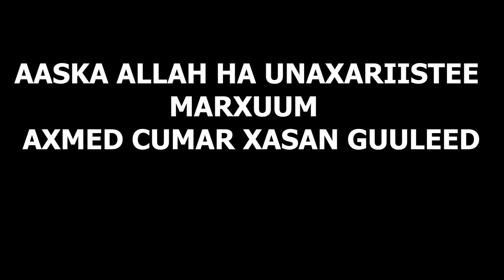BARNAAMIJKA GAAR AH AASKA MARXUUM AXMED CUMAR.